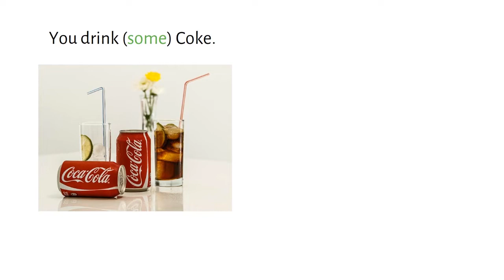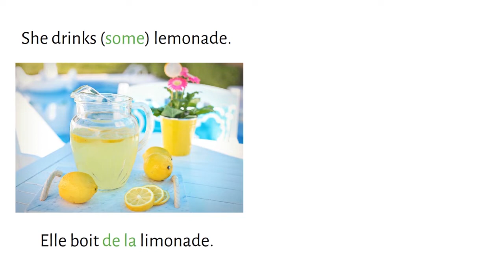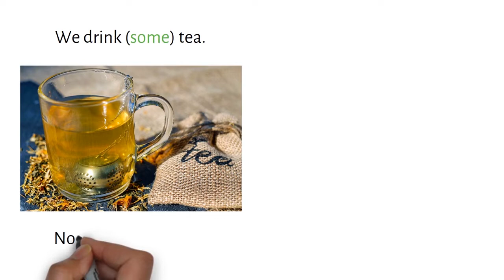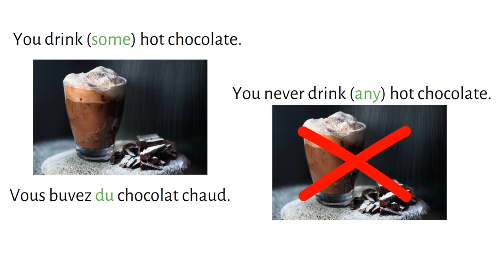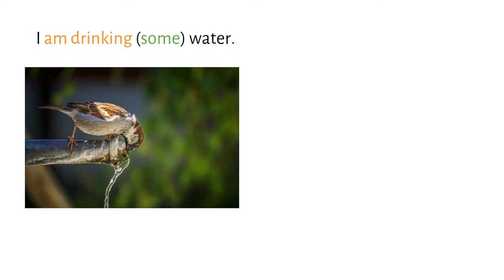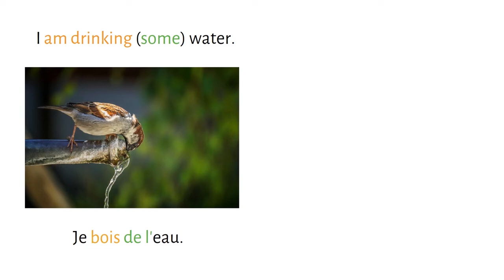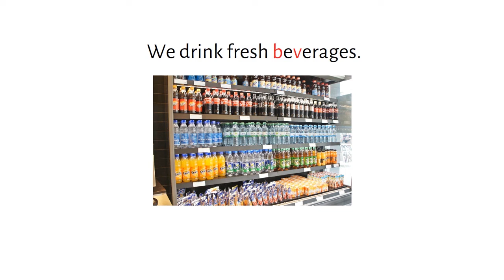Learn French drinks you drink or don't drink.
Notice how the partitive article changes.